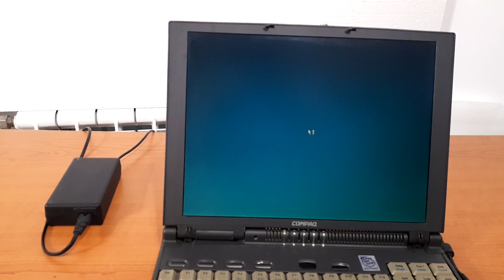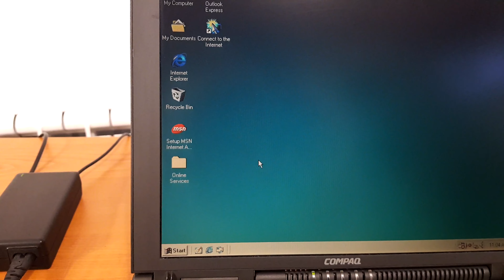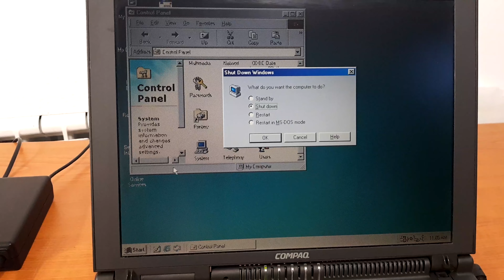⭐Retro PC: WOW Compaq Armada Pentium 233Mhz, loading Windows 98SE⭐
*You can see more similar videos on my channel "Vintage computers" here:*

Vintage Laptop: Compaq Armada 4210T, Intel Pentium 233Mhz, Windows 98SE.

⭐*Specifications Computer:* ⭐
Model: Compaq Armada 4210T
Installed: Windows 98SE
Processor: Intel Pentium 233Mhz
RAM: 64MB
LCD: 12,1" CTFT
HDD:  2 GB
Floppy drive: 1.44MB 3,5"
Graphic card: VGA Chip & Technologies 65555
Sound card: ES1878